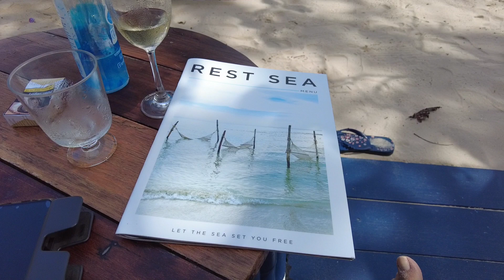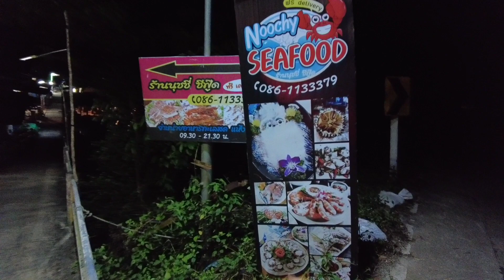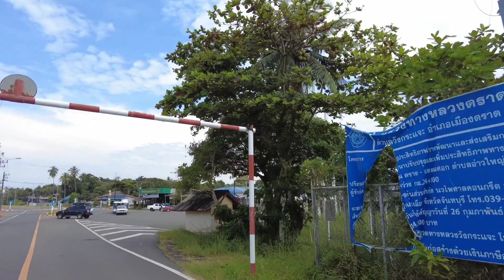Thailand's schönste Insel Koh Kood